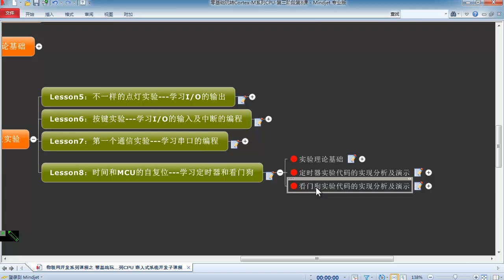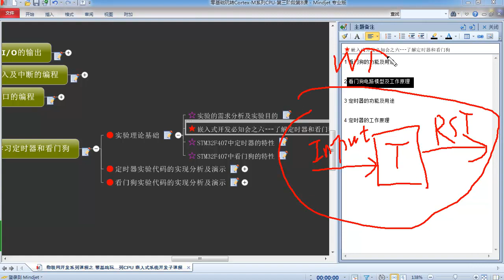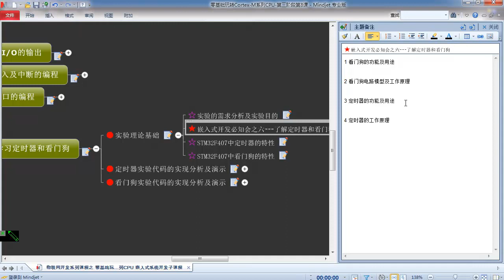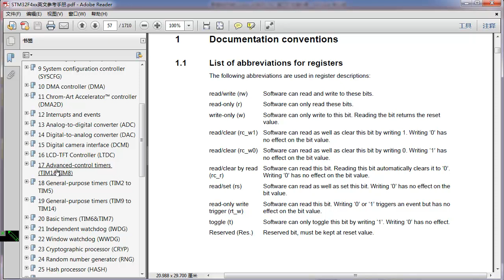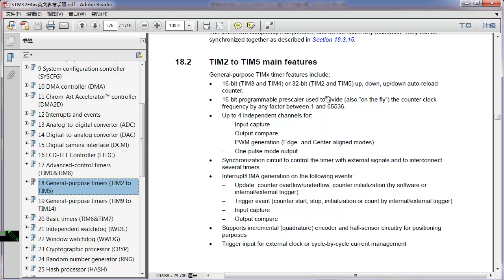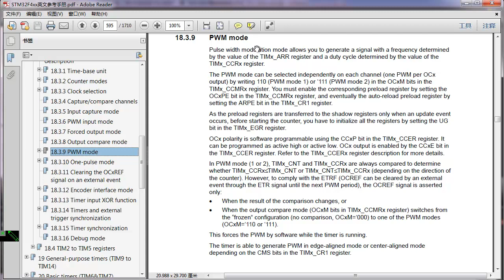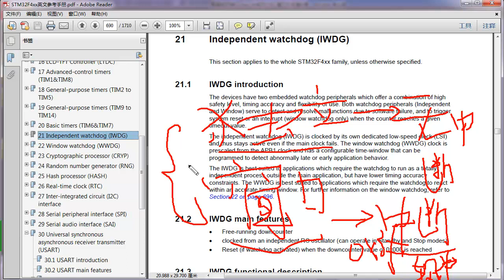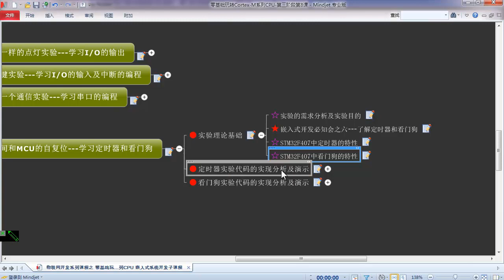Cortex M系列CPU初级实验（3）：CPU世界的守护者和计时器 看门狗和定时器编程及应用1 看门狗及定时器实验之理论基础